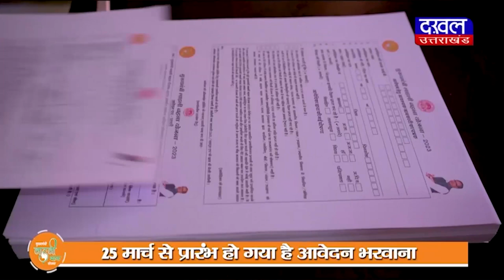DAKHAL NEWS पुलिस ने चलाया बड़ा चेकिंग अभियान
पुलिस ने चलाया बड़ा चेकिंग अभियान
अभियान में किरायेदारों का वेरिफिकेशन हुआ